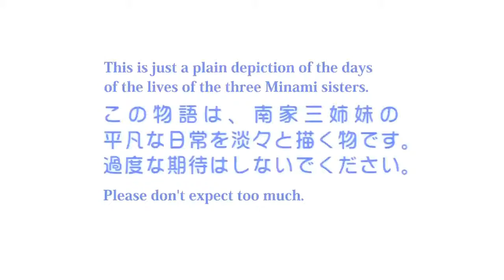Minami-ke OP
Still playing catchup with the OPs, this time, Slice-of-life comedy Minami-ke is featured.